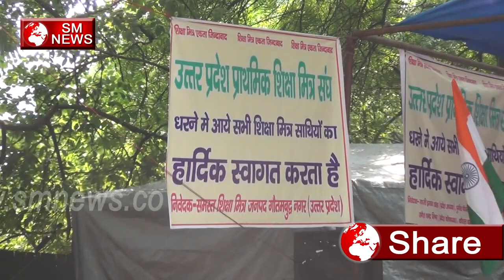लाखो की sankhya mai शिक्षा मित्रों ने की दिल्ली जाम SHIKSHAMITRA NEWS IN HINDI